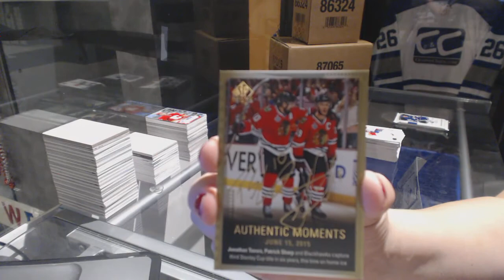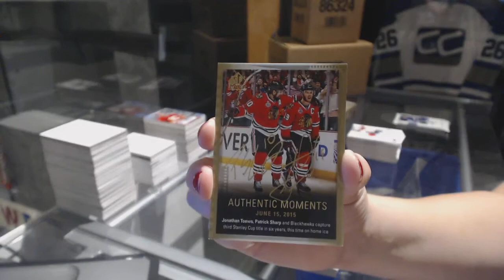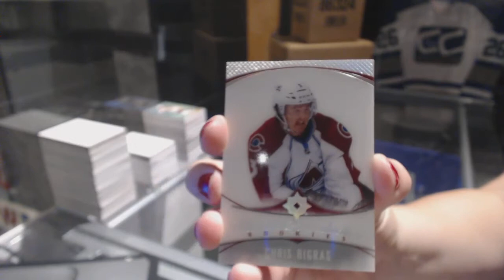16-17 UD SP Authentic & 16-17 UD Ultimate Hockey Box Break - C&C GB #7654